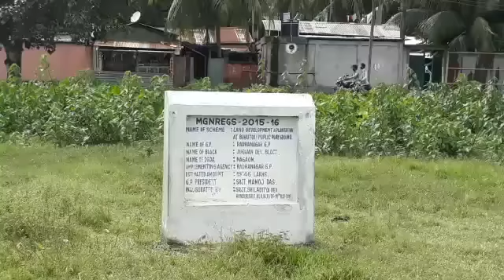MGNREGA SCHEMES AT HOJAI MUNICIPALITY AREA nd Earthfilling by truck under MGNREGA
Jugijan Dev Block Hojai District Nagaon DRDA Assam